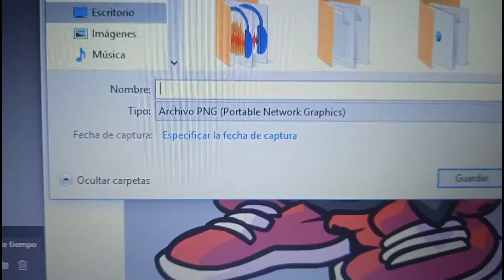lAnZaGuISaNtEs TiEnE dRiP!!1!!1 (el Drip lo dibujé a mi manera) + un mensaje para Freddy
espero Freddy no plagee este video